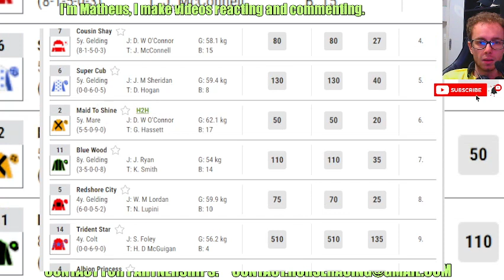Zahee wins at Dundalk Mar, 26 2024 Horse Racing RESULTS Bet